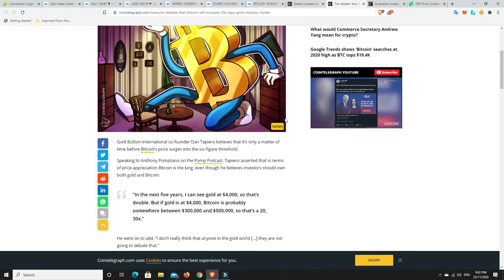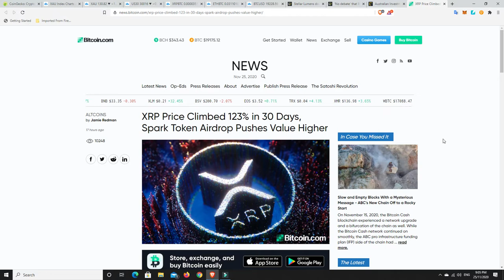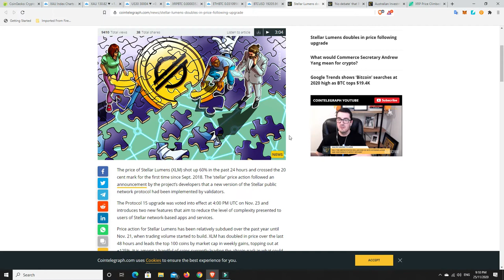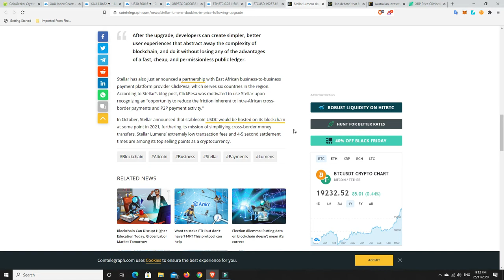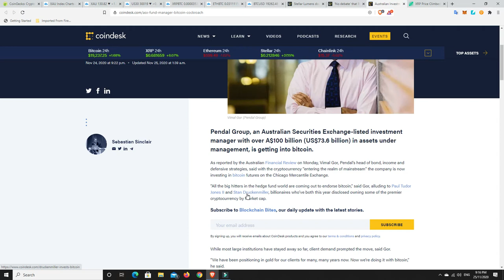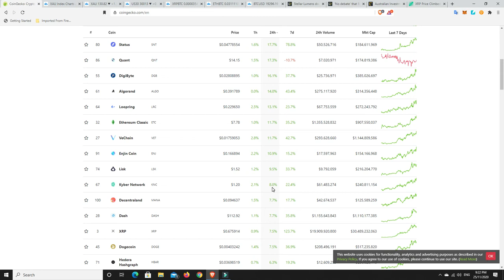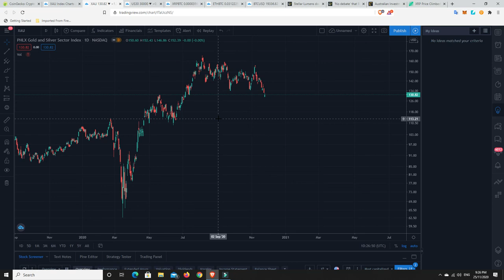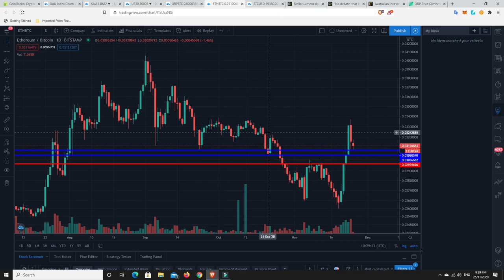Is the Altcoin pump over, did XRP pump because of the upcoming Flare Network air drop? XLM upgrade